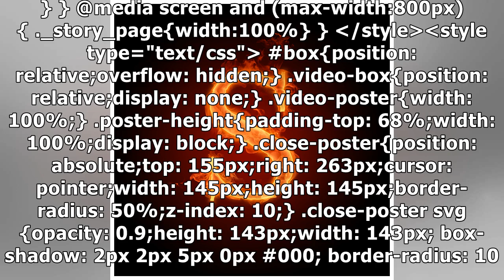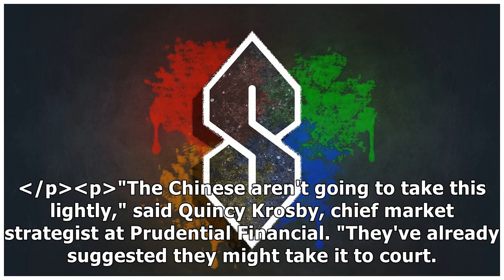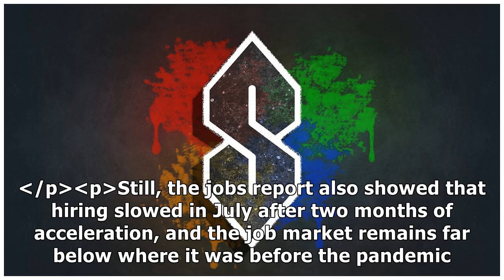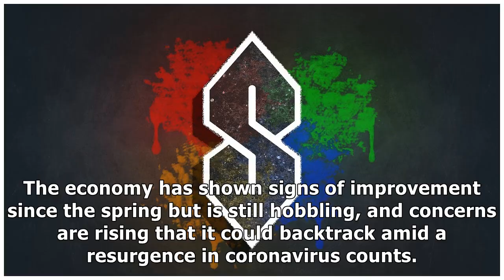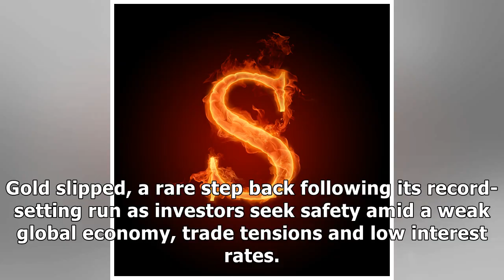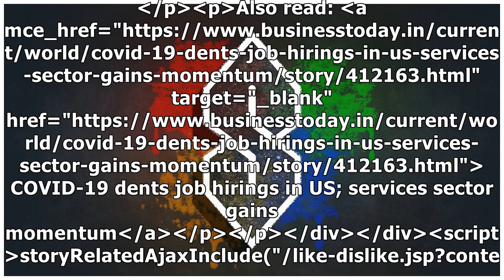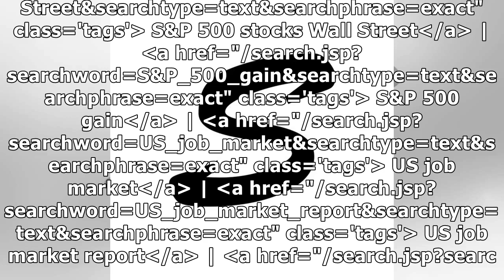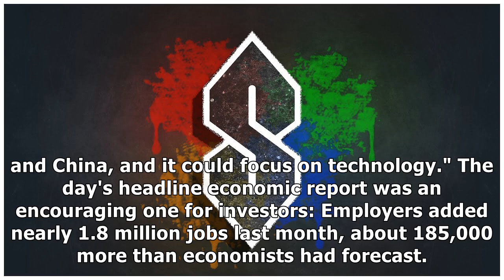S&P 500 wrings out 6th straight gain after positive US job market report